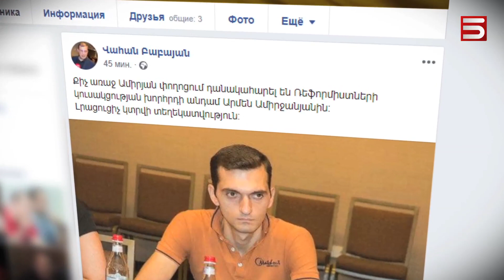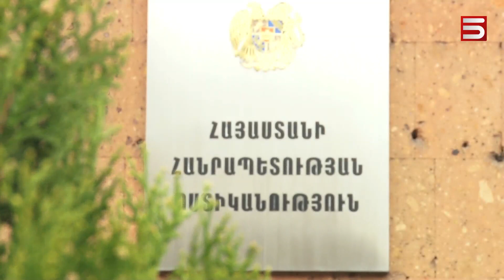Արմեն Ամիրջանյանին դանակահարողին ստորագրությամբ բաց են թողել